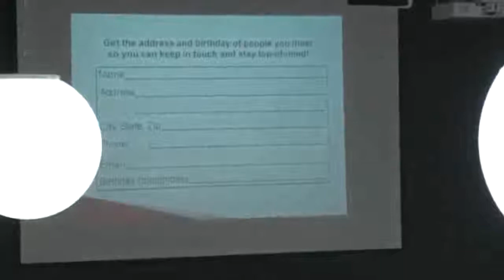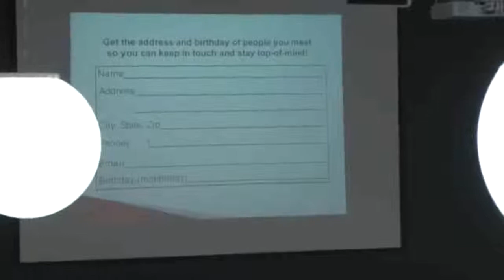The Size of Your Network Determine the size of your net worth